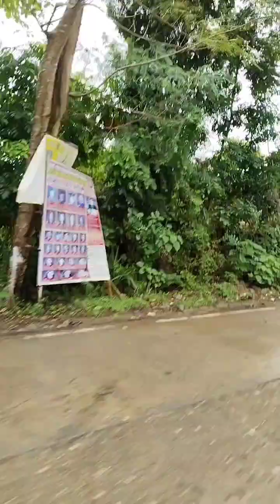Looking for hungarian sausage@shoppers